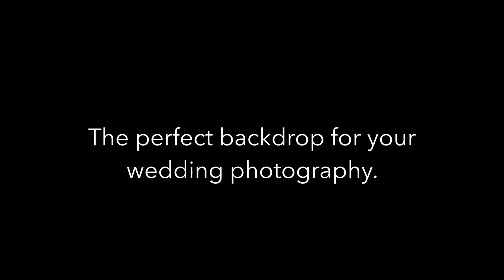Weddings in Radison Blu, Limerick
WeddingDates continues our video series with some of Ireland's favourite wedding venues to help inspire those of you still in search of your perfect wedding destination.

Exploring venues large and small, castle hotels, boutique hotels and more throughout the country, we hope to help you experience some of the atmosphere and beauty of Ireland's top wedding venues.

Today’s featured destination is the stunning Radisson Blu Hotel & Spa Limerick, who are holding their Autumn Wedding Showcase on Sunday, September 23rd, from 3pm - 6pm.

Their dedicated wedding team will be on hand, showcasing all that this unique, versatile venue has to offer.

Offering 154 bedrooms and suites, the hotel is a peaceful retreat located just outside of Limerick city.

Set in 20 acres of rolling green fields, the Radisson Blu Hotel & Spa makes for a truly romantic wedding venue in Limerick, accommodating up to 420 guests.